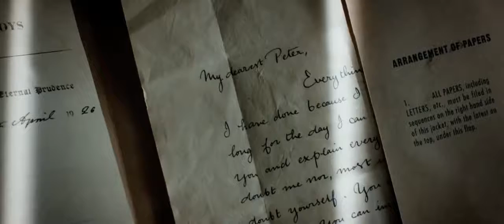Peter Pan Tráiler 1 Doblado Oficial Warner Bros Pictures.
Dirigida por Joe Wright (Anna Karenina, Expiación, Orgullo y Prejuicio), Peter Pan se basa el clásico de JM Barrie, pero ofrece un nuevo giro a los personajes.

Peter es un joven huérfano en la II Guerra Mundial, que nunca creció. Cuando lo secuestran los piratas de Barbanegra lo llevan a Neverland, que se encuentra lleno de barcos pirata, pero cuando Peter descubre que está destinado a salvar esa tierra, se propone liderar una rebelión contra la tiranía del gobierno de Barbanegra.